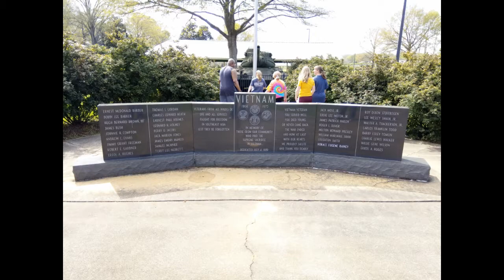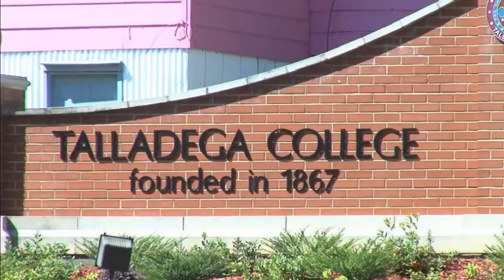Talledega Creek Side Resort in Alabama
Talledega Creek Side RV Park